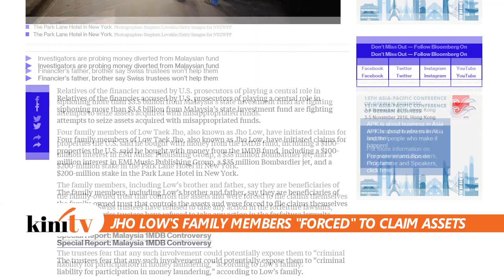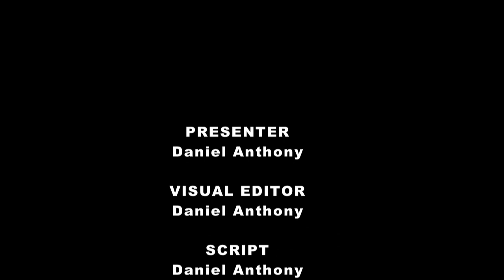Fact Sheet - November 1: Leaving on a Jet Plane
Prime Minister Najib Razak's stepson Riza Aziz got brickbats from netizens this morning after his joyride in the Government Jet as he accompanied Najib on a working trip to China.

Rosmah Mansor's aide Rizal Mansor says that the Chinese government had extended the invitation to Najib's family to tag along.